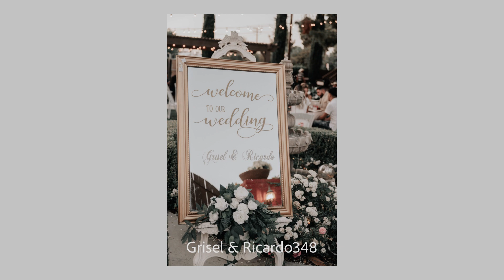Grisel & Ricardo's Wedding